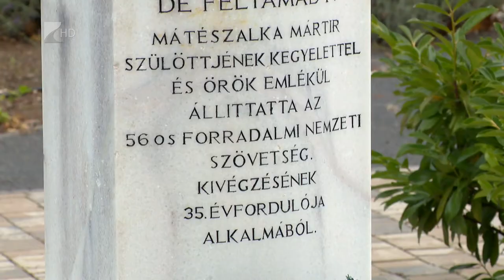Mátészalkán is megemlékeztek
Mátészalkán is megemlékeztek 1956 hőseiről.
Mécsest helyeztek el a forradalom mártírja, Balázs Ferenc emlékművénél, majd a Színház épületénél, az 56-os kapu előtt koszorúztak. Hanusi Péter polgármester azt mondta: kulcsfontosságú, hogy ápolják a város hőseinek emlékét.